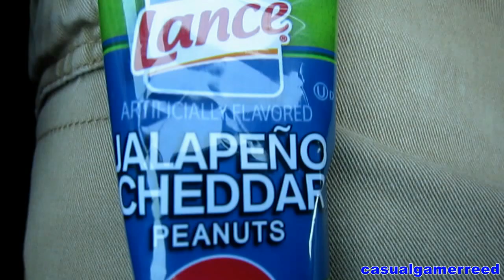Reed Reviews Lance Jalapeno Cheddar Peanuts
Lance Jalapeno Cheddar Peanuts Review